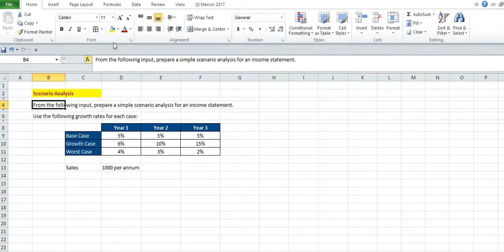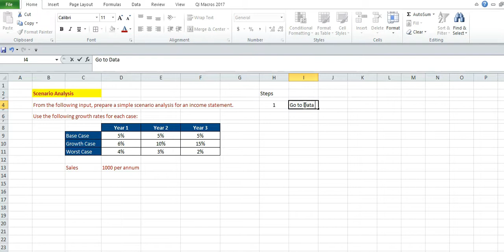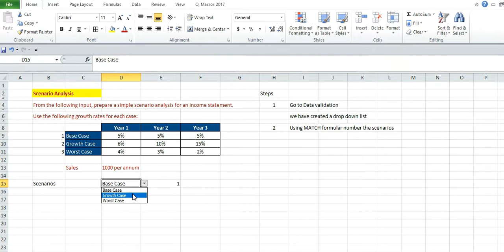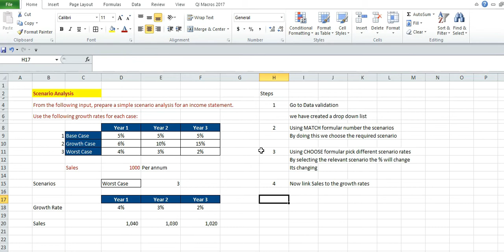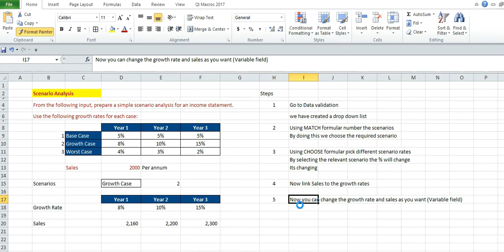Scenario Analysis / Excel What if Analysis / Sensitivity Analysis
FREE Accounting & Management Accounting Resources to Get the Grade You Deserve.